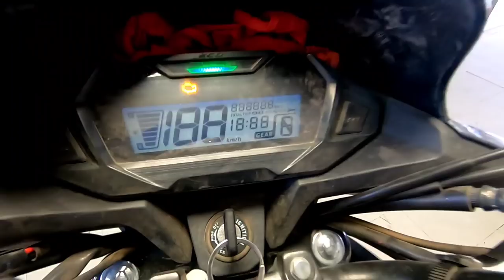Honda SP 125 3rd Service Done ✅ Engine Problem Solved ??🙄 कितने पैसे लगे ?🤔 जरूर देखें